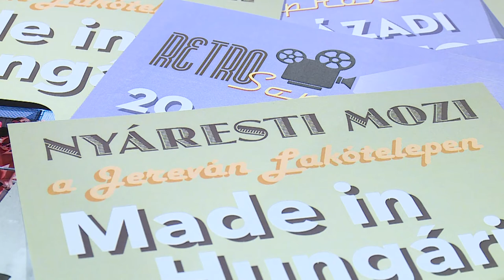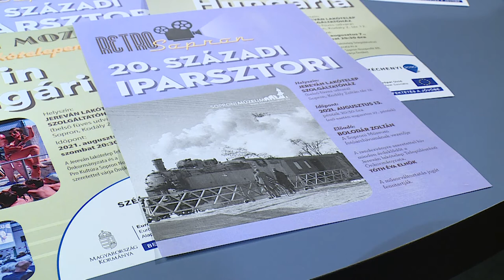Mozaik - közéleti magazin - vendég: Tóth Éva és Bolodár Zoltán - 2021.08.03. – SopronTV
A Sopron TV szerda kivételével minden hétköznap megjelenő, Sopron és környékét érintő közéleti hírháttér műsora.
A Mozaik vendégei: Tóth Éva, a Jereván lakótelep Településrészi Önkormányzat elnöke
Bolodár Zoltán, a Soproni Múzeum fotó-adattárosa.